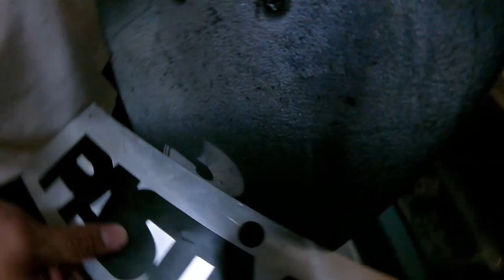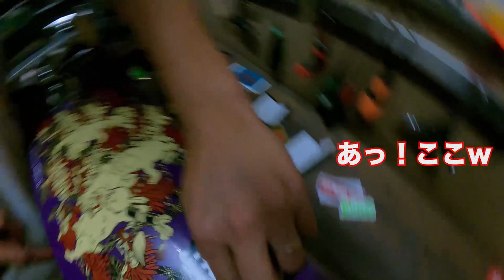新しくしました！My SETUP 【スケボー】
久しぶりにスケートボードをコンプリートで新調しました！
デッキを組んでからPASTiMEの常設されているランプでも滑ってます！

今回の使用しているアイテム
デッキ
【IMPERIAL】8.125インチ DEEP
デッキテープ
【IMPERIAL】BLACK × BLACK
トラック
【VENTURE】5.25 HI Polish
ウィール
【BONES】STF 52mm V3 99a
ベアリング
【BONES】REDS 6BALL
ビス
【???】7/8

【お店情報】
PASTiME BOARDSHOP
住所 : 〒192-0912 東京都八王子市絹ヶ丘1-1-5

【WEBサイト】
▶︎壁田竜一オフィシャルサイト